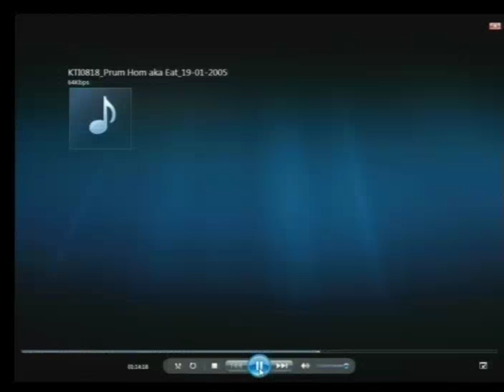Session 3 - 20 September 2016 -Case 002/02 - EN/FR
Hearing of the Civil Party Mr. SEM Om